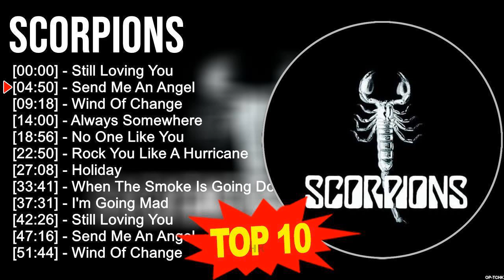S c o r p i o n s Songs ⭐ 70s 80s 90s Greatest Hits ⭐ Best Songs Of All Time